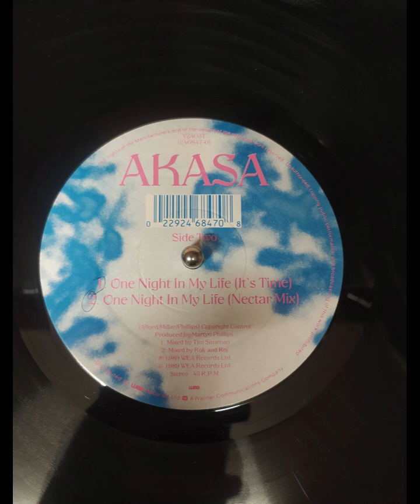Akasa – One Night In My Life (Nectar Mix)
Label: WEA – YZ405T, WEA – 246847-0
1989
Vinyl, 12"